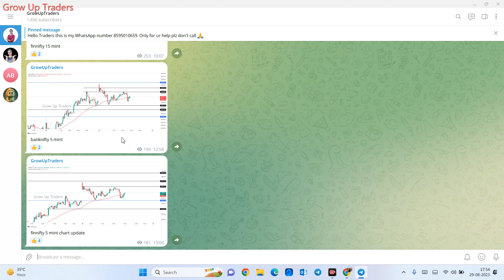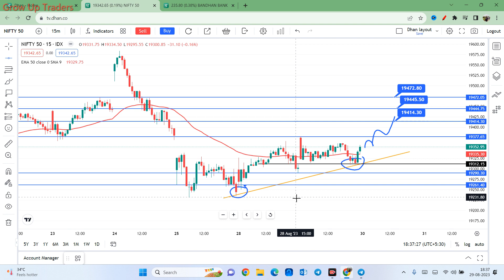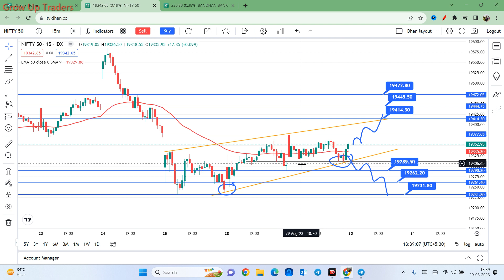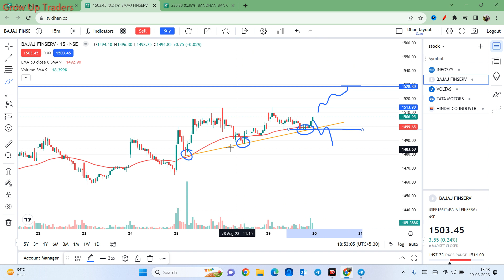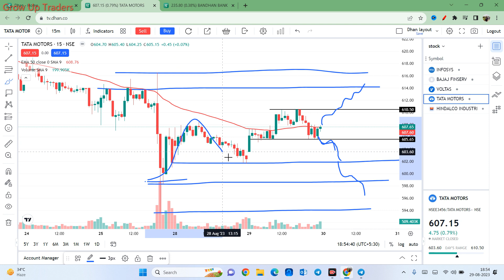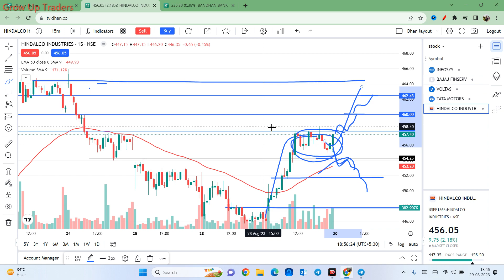Nifty Prediction and Bank Nifty Analysis for Wednesday | 30 August 2023 | Bank NIFTY Tomorrow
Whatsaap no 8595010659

Nifty Forecast
nifty
Nifty Nifty
nifty share price
bank nifty
nifty 50
bank nifty share price
nifty today
nifty tomorrow
nifty analysis
banknifty analysis
nifty prediction
banknifty
nifty
nifty tomorrow
nifty tomorrow
nifty analysis
banknifty analysis
nifty prediction
banknifty
nifty
nifty nifty
nifty live
Wednesday market prediction
30 August bank nifty
30 August market
30 August market analysis
30 August nifty
Wednesday market prediction
bank nifty
Wednesday market
nifty
nifty 50
nifty 50 tomorrow prediction
nifty analysis
nifty Wednesday
nifty prediction
nifty tomorrow
finnifty kya hota hai
finnifty expiry day strategy
finnifty
finnifty expiry day strategy tomorrow
finnifty expiry tomorrow

DISCLAMIR